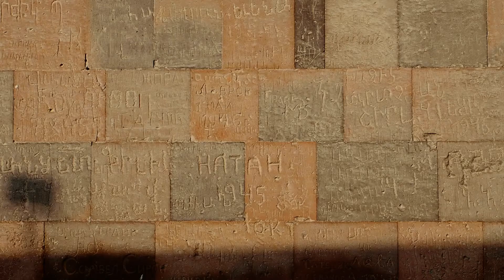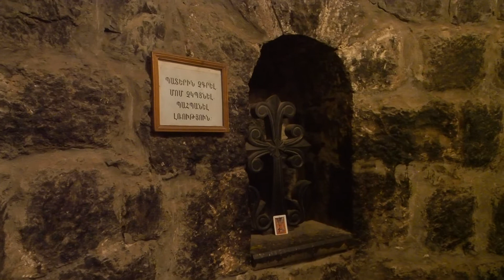Монастырь Хор Вирап - страж Арарата | Khor Virap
История возникновения монастыря Хор Вирап. Красивые виды горы Арарат, полеты на коптере вдоль турецкой границы, спуск в темницу.